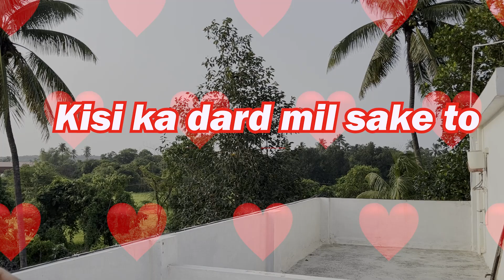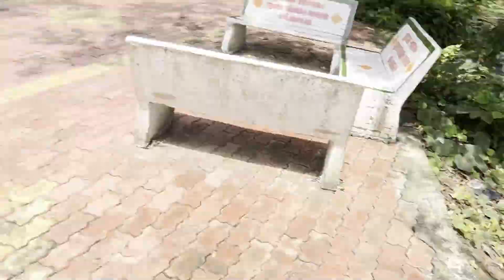Kon jitega dulha ya dulhan ? Ghar mai hua tin bada puja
FLATICON SMILEY
href=" title="emoji icons"Emoji icons created by Vectors Market - Flaticon

Copyright:-
Everything you see on this video is created by me (Pranchal Universe) unless otherwise stated.